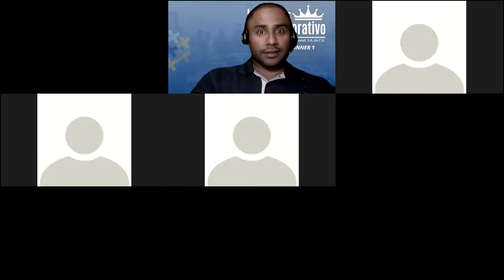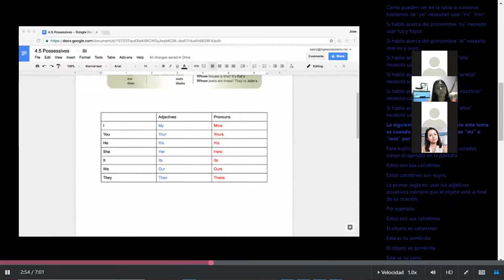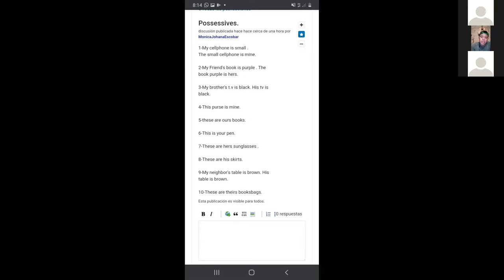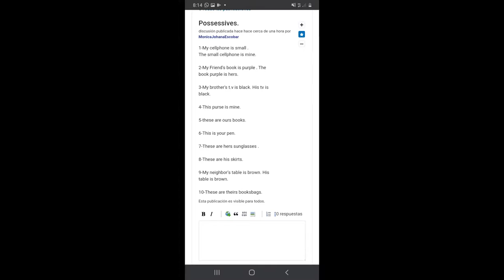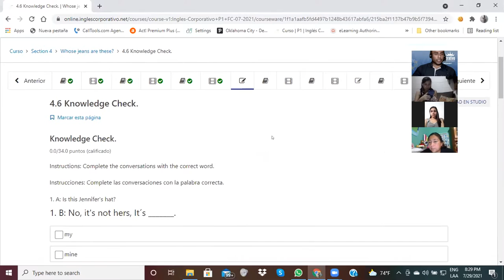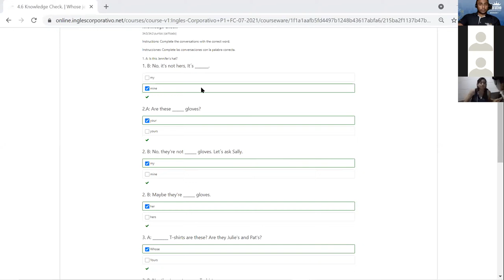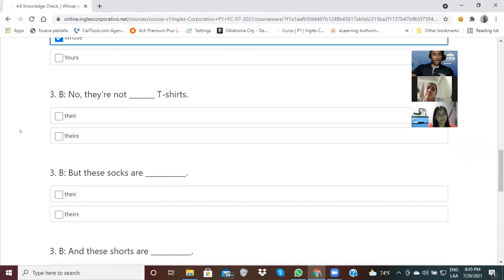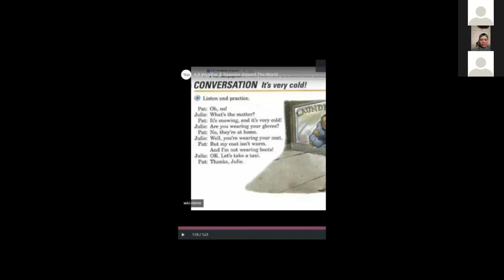Ingles Corporativo-Day 10-Possessives